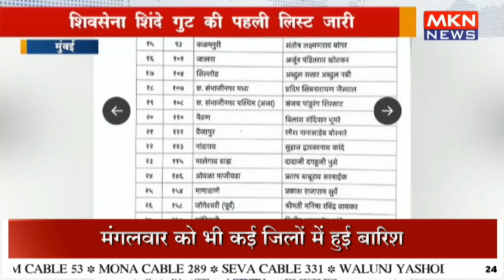शिवसेना शिंदे गुट की पहली लिस्ट जारी